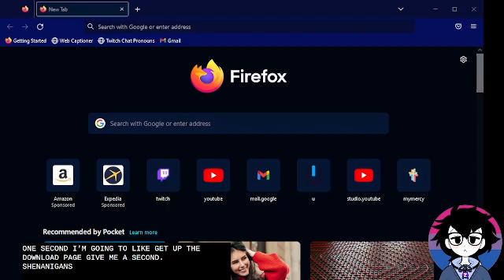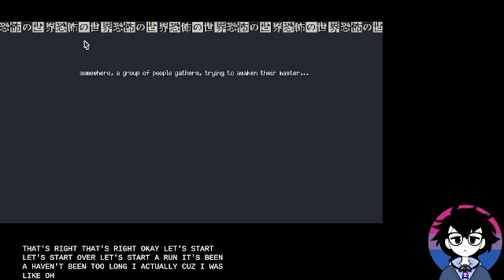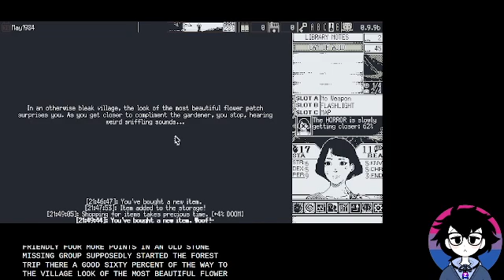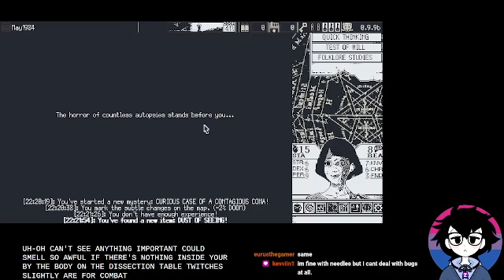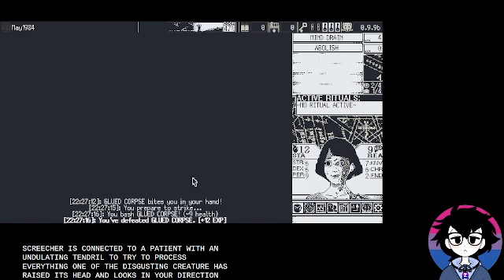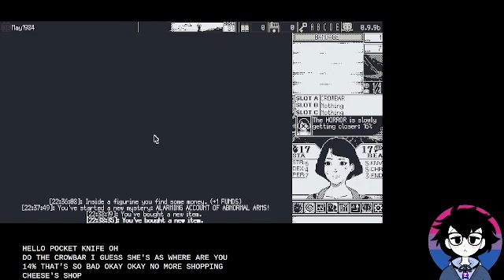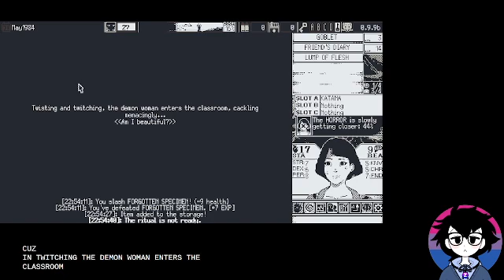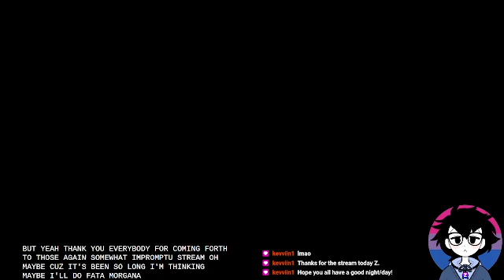World of Horror (Part 5): Game got an update, new mystery and new stuff, lets check it out!